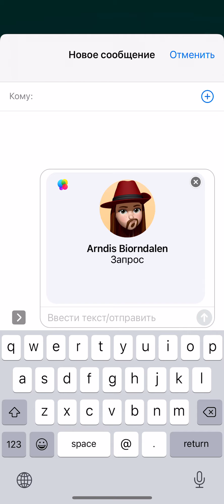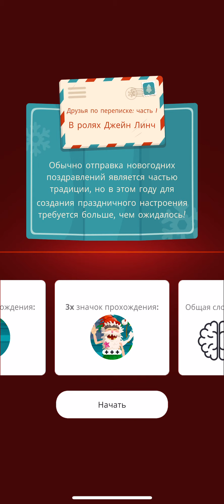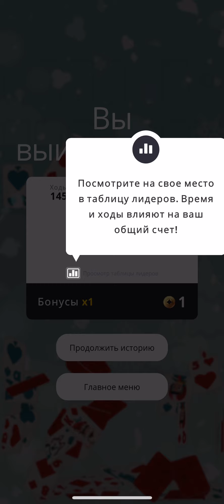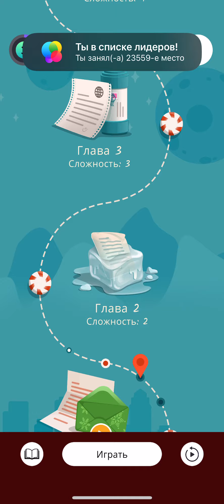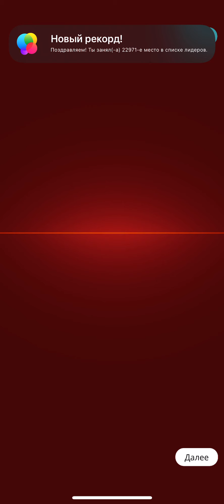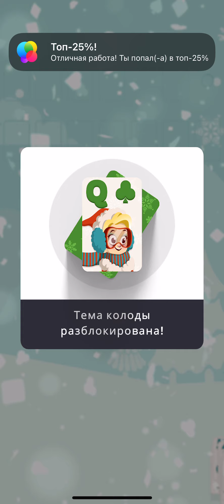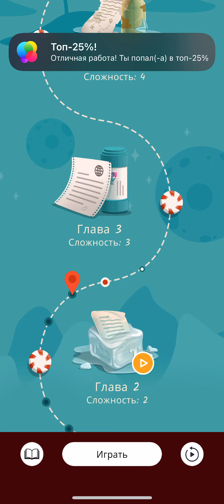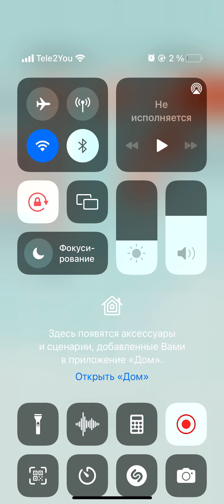Solitaire Stories (Истории пасьянса) - RED GAMES CO, LTD - p.1